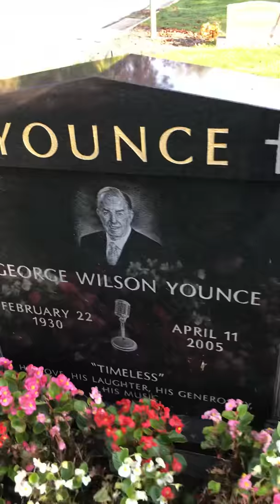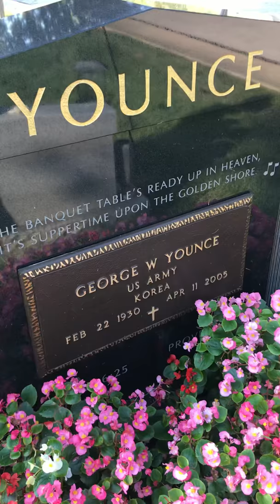George Younce’s grave - tumulo do George Younce do Cathedrals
Fui ate Stow, OH nos estados unidos visitar o tumulo de um dos maiores baixos do mundo, Mr. George Younce! Um experiência incrível, indescritível e inesquecível!! Love you George!!!
(I came to Stow, OH - USA to visit the grave of one of the greatest bass singer in the world, Mr. George Younce! An awesome, indescribable and unforgettable experience!! Love you George!!!